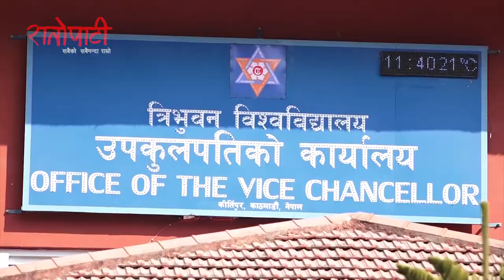त्रिभुवन विश्वविद्यालयका आंशिक प्राध्यापकहरु आन्दोलनमा